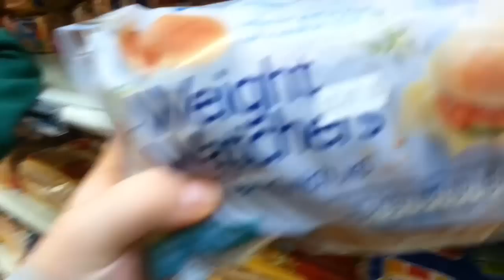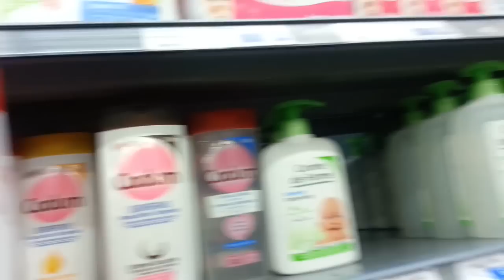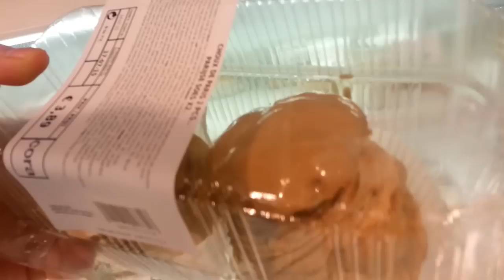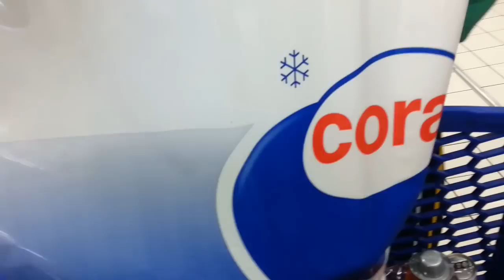★ Vlog ★ Encore du smoothie, Malade, Courses et craquage de doudou au rayon gateaux